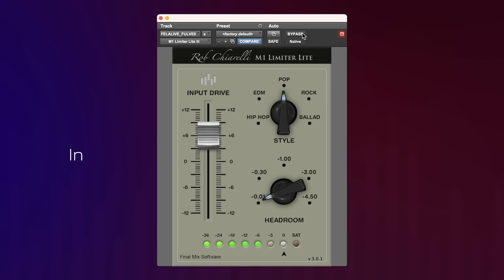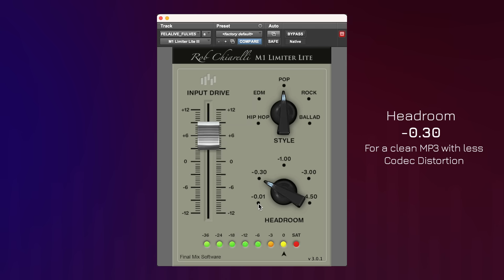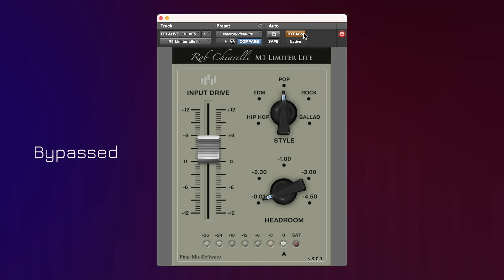M1 Limiter Lite - Pop Style Limiter Tutorial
Final Mix Software
Rob Chiarelli's M1 Limiter Lite Tutorial with a Pop style song.

Designed for mixing & only $19.

Get affordable, high-quality music and mixing plugins from Final Mix Software. Audio software for music production and audio editing.

Final Mix Software was established in 2013. Our continuing goal is to create plug-ins that sound incredible, but don’t cost an arm and a leg. We don’t see any reason to charge hundreds (or thousands) of dollars for a plugin. Musicians have it hard enough, so our products will always be affordably priced. We hope you enjoy them as much as we do.